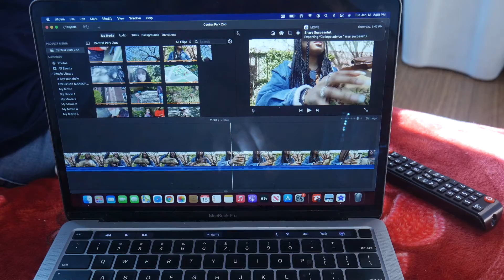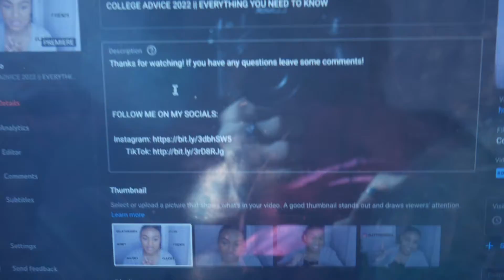MORNING ROUTINE 2022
Hey guys! Welcome back to another Dalceneya's video.